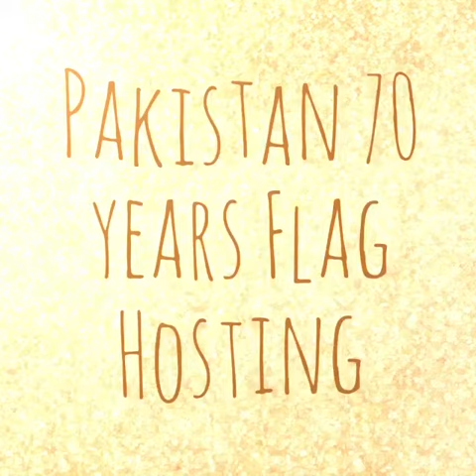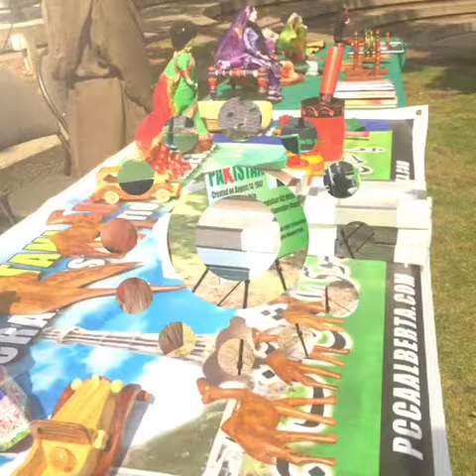Pakistan 70 years Flag Hosting Calgary